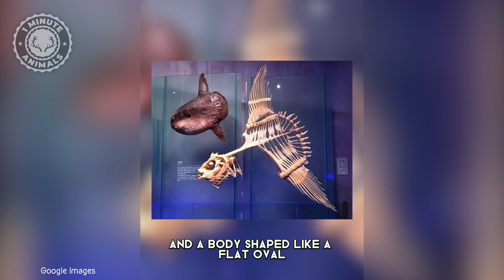Sunfish 🐠 The GIGANTIC Fish with No Tail!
Sunfish - The GIGANTIC Fish with No Tail! | 1 Minute Animals

Have you ever seen a fish that looks like a floating frisbee? Prepare to be amazed by the sunfish, aka Mola Mola one of the strangest and most fascinating creatures in the ocean. Discover why this gentle giant is a must-see for any marine life enthusiast.